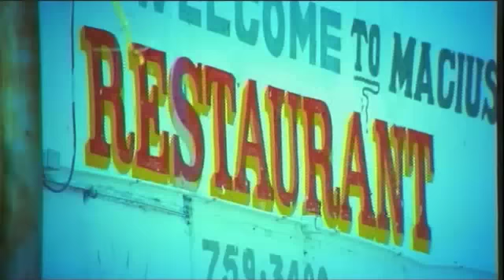TONY TOUCH ft DOO WOP--THE RETURN OF THE DIAZ BROTHERS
FINALLY ON YOU TUBE!!!. TONY TOUCH featuring DOO WOP..."THE RETURN OF THE DIAZ BROTHERS" off of the PIECEMAKER ALBUM which was released in 2000 on TOMMY BOY RECORDS...